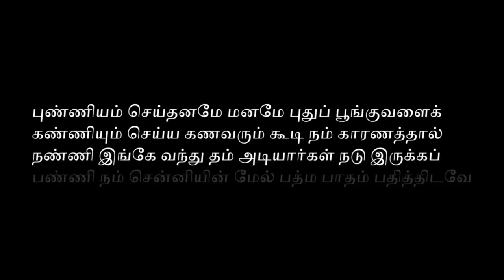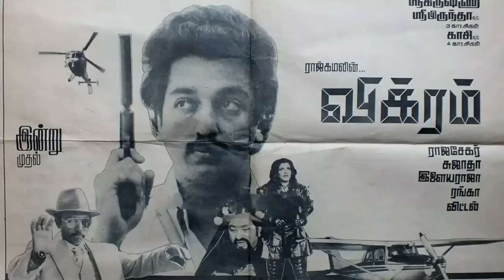"Kamalism, Classicism" - Jannal Oram Episode 3 - Part 2 | Sikkil Gurucharan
Welcome to “Jannal Oram” (By the window), a unique series in which Sikkil Gurucharan takes you through the different landscapes as well as soundscapes of Carnatic Music.

This episode is about Kamal Hassan’s passion for classical arts. This is a continuation of the previous episode.

(This video contains subtitles in English)

Credits:

Concept and execution: Sikkil Gurucharan
Produced by: Kalakendra
Title Partner: Srusan Mind Matters
Location courtesy: Deeptha, T. Nagar

Time Stamps:

00:00 ♫ Title Music ♫
00:33 Sathi Leelavathi
02:27 Mahanadi
03:11 Guna
06:02 Raja Paarvai
06:59 Sathya
07:59 Indiran Chandiran
08:54 Vikram
13:47 Conclusion